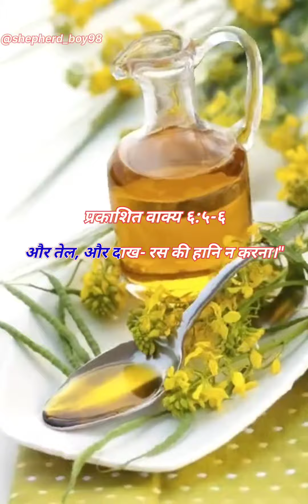7 वर्ष की महा संकट भाग -4(a) तीसरे मुहर तोड़ना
जब हमारे प्रभु और उद्धारकर्ता यीशु मसीह ने तीसरी मुहर खोला तभी तीसरे प्राणी यूहन्ना को कहा, “आ!”,  जब यूहन्नाने दृष्टि उठाई तो देखा, एक काला घोड़ा है;"
तभी यूहन्ना ने उन चारों प्राणियों के बीच से एक शब्द सा आते सुना, जो कह रहा था,कि दीनार का सेर भर गेहूं, और दीनार का तीन सेर जव, और तेल, और दाख- रस की हानि न करना।।"
आइए इसका मतलब समझते हैं। काला रंग उदासी का संकेत देता है।
तीसरे मुहर  खुलने के बाद सभी करेंसी यानी डॉलर, रुपया, यूरो, दीनार सब बंद हो जाएंगा। उसके बाद सारी दुनिया में भयंकर अकाल पड़ेगा।

दिनार का मतलब है एक दिन की मज़दूरी। एक सेर का मतलब लगभग एक किलो होता है। इस का मतलब है “एक दिन की मज़दूरी के बदले एक किलो खाने का गेहूँ और एक दिन की मज़दूरी के बदले तीन किलो खाने का जौ मिलेगा।

जो कोई भी एक दिन काम करेगा, चाहे वह डॉक्टर, इंजीनियर, प्रोफेसर, मजदूर आदि हो, उन्हें अपनी मजदूरी के लिए कोई करेंसी नहीं मिलेगा, लेकिन उन्हें एक दिन की मज़दूरी के बदले एक किलो खाने का गेहूँ, और एक दिन की मज़दूरी के बदले तीन किलो खाने का जौ मिलेगा।